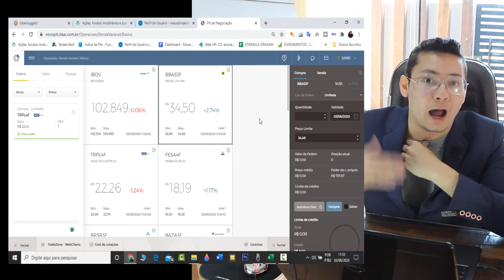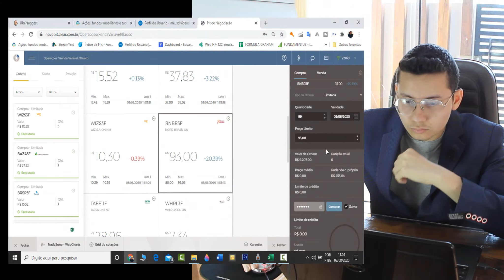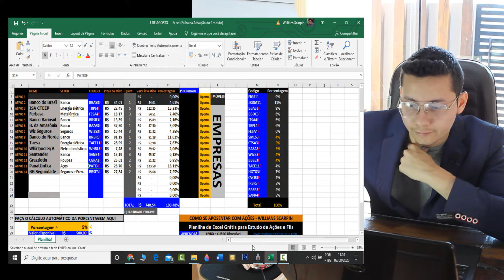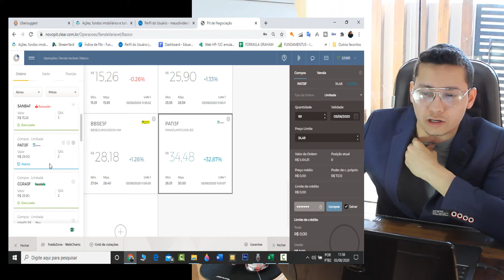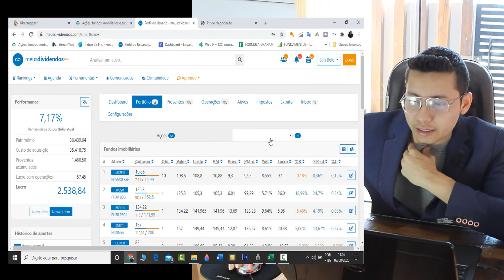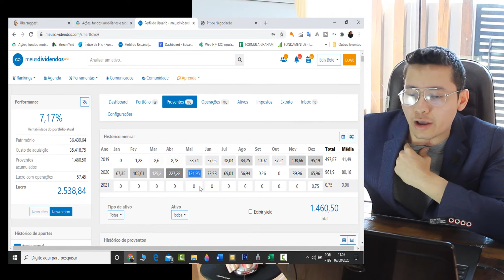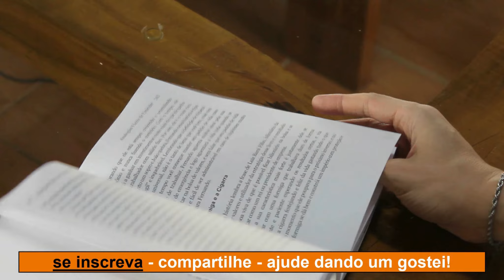(AGOSTO DE 2020) INVESTI R$ 737 na BOLSA DE VALORES em AÇÕES para APOSENTAR (TODO DIA 1)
🔴Todos os meses eu Willians Scarpin faço investimentos na pratica na Bolsa de Valores comprando Ações para se Aposentar no Futuro via RENDA PASSIVA ou DIVIDENDOS ou VIVER DE RENDA... os investimentos são no primeiro dia útil de cada mês pela corretora clear. Espere o próximo vídeo em 1° de Setembro! e Aprenda e faça você também. (investimentos na pratica)

✅ Tabela Excel Gratuita para calcular porcentagem do investimento em Ações Aqui (Somente para Estudo - NÃO É UMA RECOMENDAÇÃO DE COMPRA)

✅ E-Book Amazon Como se Aposentar com Ações

✅E-Book Gratuito Como se Aposentar com Ações Aqui direto no seu-mail

🔴E nesse vídeo apresentei a RENTABILIDADE dos meus investimentos, de um período de 26 meses da CARTEIRA 1 e o valor real dos investimentos que faço aqui no youtube com a CARTEIRA 2 dando 36 mil investidos na Bolsa de Valores já.

🔴A RENTABILIDADE da CARTEIRA 1 de 26 MESES é de 29,48%, 10% acima do IBOV! *Vários Ativos *AÇÕES e FIIs *2019 pagou 6,79% em DIVIDENDOS. *Dados tirados do KINVO e MEUS DIVIDENDOS.

🎓Olá, conheça o curso para aprender a investir na bolsa de valores com estratégias dos bilionários em ações e se aposentar recebendo muitos dividendos

🔵Pensa comigo, chegar em casa, depois de passear o dia todo e ainda receber dinheiro via Dividendos na sua conta no futuro? Perfeito não é?

🔵Então nesse vídeo eu explico COMO INVESTIR NA BOLSA DE VALORES, como investir em AÇÕES para se conquistar esse objetivo, de forma simples e objetiva fazendo uma carteira para aposentadoria a Longo Prazo

✅COMPRE O LIVRO: "Como se Aposentar com Ações em 15 a 20 anos com Salário de Presidente de Empresa

📌Invista na Bolsa AGORA, em Analise Fundamentalista combinada com Buy and Hold, a filosofia de investimento focado em valor, a filosofia dos Bilionários, o tipo de investimento de Acumulação de Capital para o Longo Prazo e Recebendo Renda Passiva via Dividendos

📌Estamos comprando EMPRESAS e IMOVEIS com Ótimos Fundamentos, a preço Baixo em relação ao seu Balanço Patrimonial e que pagam GORDOS DIVIDENDOS mensais e anuais. Tudo focado para o Longo Prazo, pensando em "APOSENTADORIA COM AÇÕES" para de fato fazer o que o vídeo fala: "FICAR VERDADEIRAMENTE RICO E VIVER DE RENDA"